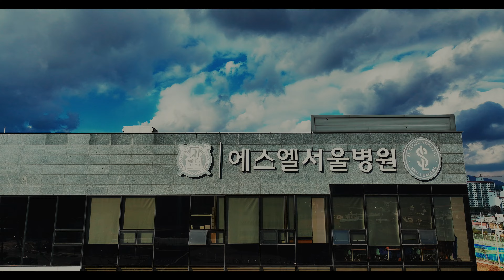신축 병원 드론 영상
드론촬영 및 비행 인허가 정식승인
본 저작물의 무단사용을 금합니다.
• Stock 영상, 영상촬영 문의 •
Licensor's Author Username: alexbird
Licensee: DWGO
Item Title: Inspiring Piano Uplifting Cinematic